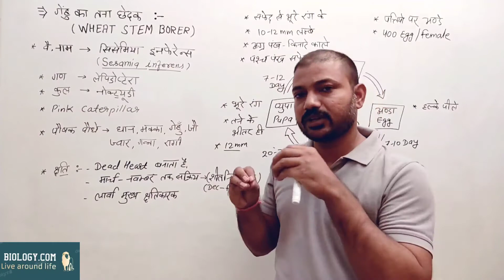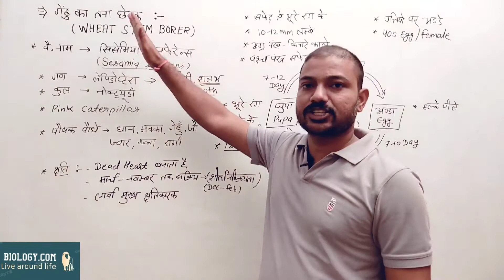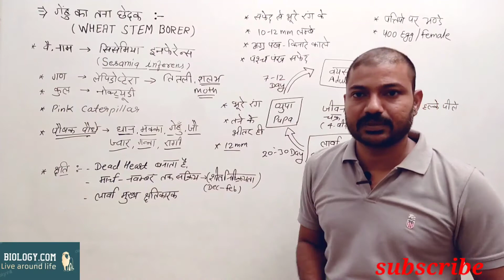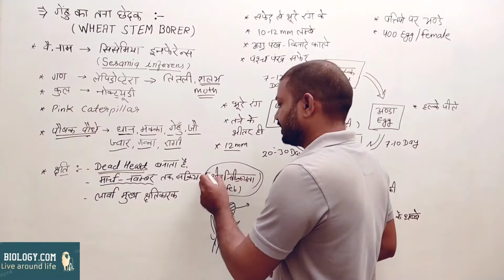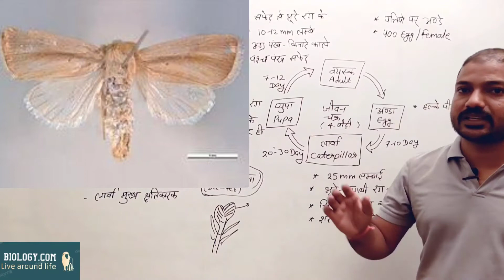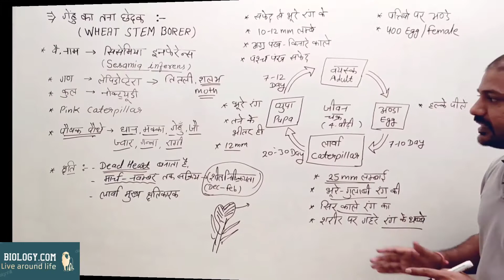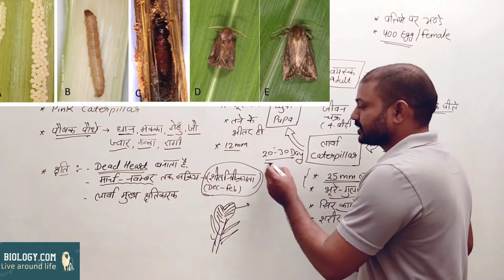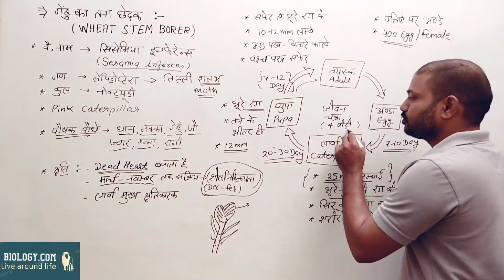Wheat stem borer (गेहूँ का तना छेदक) || by Jaisingh sir || 12th agriculture & JET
Boya mic 👇

@biology. com
‎@biology. com